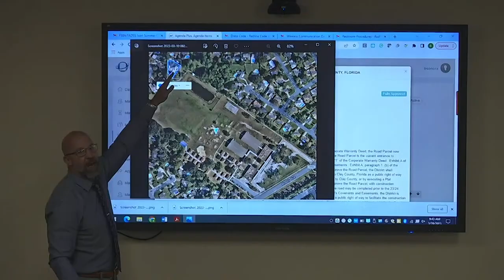2023 March 28th Board Workshop.